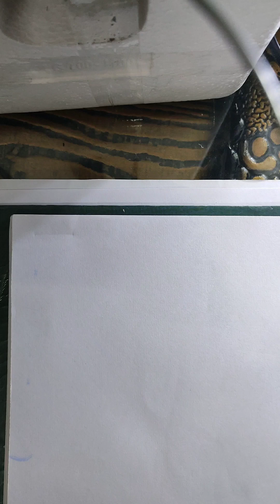WWE ROMAN PAINTING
ROMAN REIGNS PAINTING